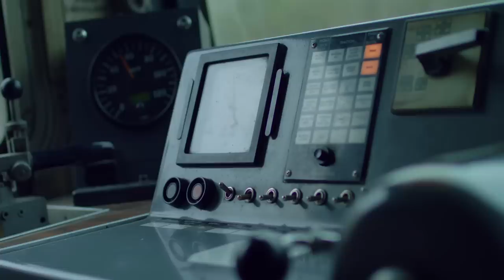Shqiprim Sylejmani ft Albina Burrniku - Pa fat (Official Video)